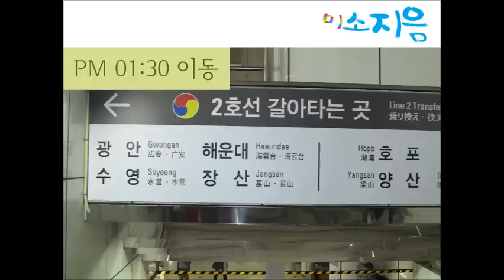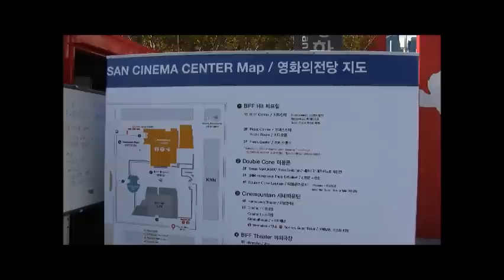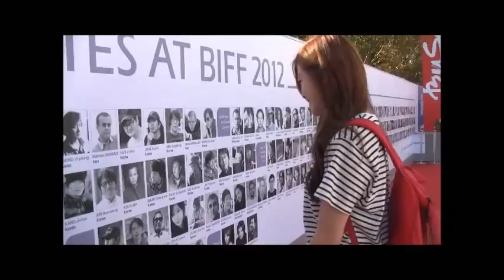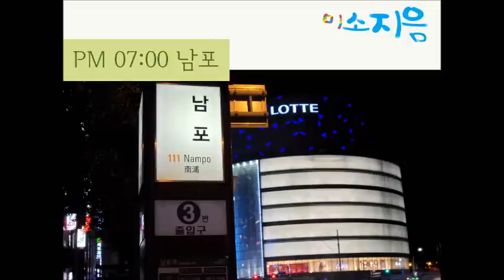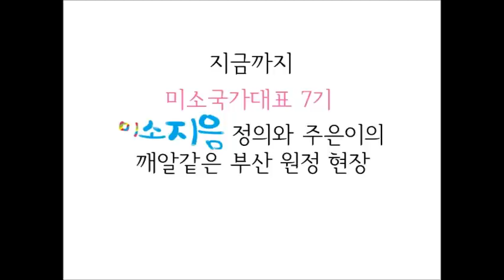BIFF2012 | 내가 만난 BIFF 1등 선정작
The 17th Busan International Film Festival
"BIFF, I've encountered this year" Event, the best prize feature.